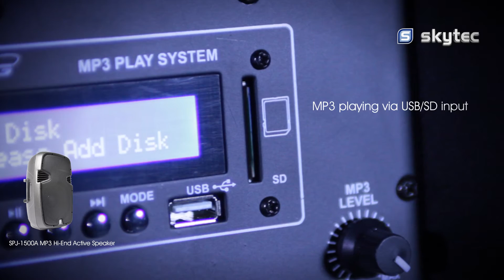Skytec SPJ-1500A MP3 Hi-End Active Speaker 15" 800W 178.039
Skytec SPJ-1500A MP3 Hi-End Active Speaker 15" 800W

A 15" PA box in a strong ABS cabinet featuring an MP3 player, a high quality 800W mixer/amplifier, an extremely powerful mid-low woofer and a high compression dynamic horndriver for excellent sound reproduction. The MP3 player plays audio files via USB stick or SD card. The line output allows daisy chaining of additional speakers. The durable impact resistant moulded light weight enclosure is complemented with a tough metal grille that protects the woofer. This active unit can be used standalone and is ideal for use in bars, restaurants, small theatres and halls, fitness and conference rooms and on stages.

Built-in 800W amplifier with crossover
15" Extremely powerful mid-low woofer
MP3 playing via USB/SD input
Line and mic input with bass & treble controls
Wide dispersion horn
Stand mounting with 35mm pole socket
Wheels for easy transport
Supplied per piece